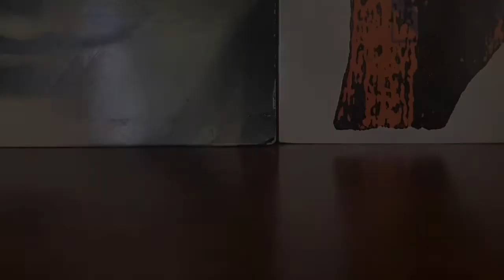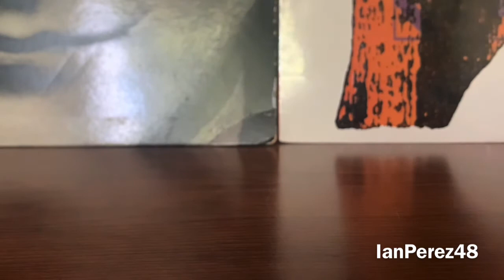MY VERY FIRST GIVEAWAY WIN! (Jeff Gordon's 2013 Cromax Pro Chevy SS Diecast Review)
I finally won my very first Motorsports Diecast (and Merch) related giveaway!

I want to give a huge shoutout for "The Laugh Lap" for hosting his latest giveaway on Instagram. Shoutout to my good friends at "goodnascaropinions" on Instagram for helping me win the giveaway!

- The Laugh Lap decal
- Brad Keselowski's Checkered Flag Foundation
- Jacob Bell Racing Bracelet
- Jeff Gordon's 2013 Cromax Pro 1:64 Chevy SS

Videos I’ll make:
- Reactions
- Stop Motions
- PS4 Livestreams
- Racing Stories